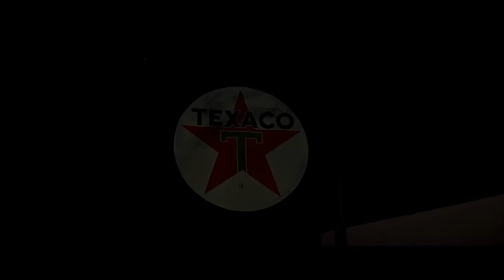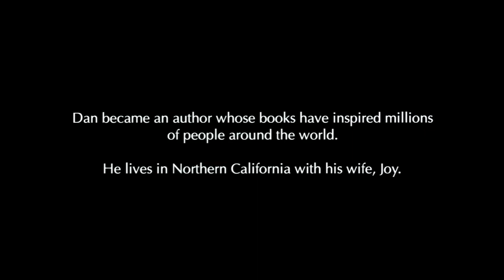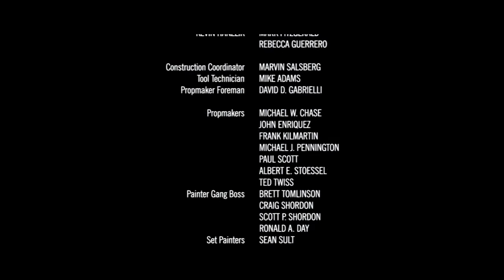ФИЛЬМ МИРНЫЙ ВОЙН!